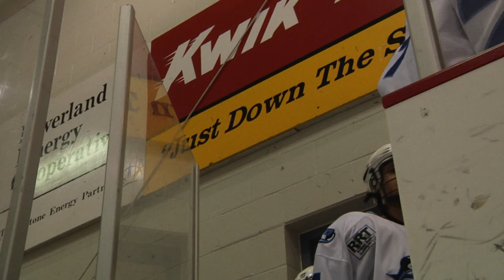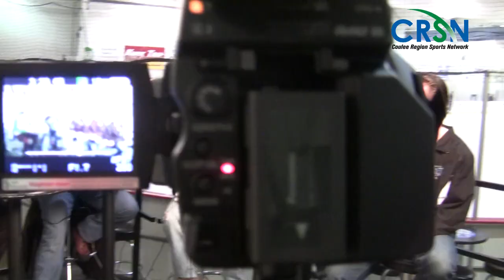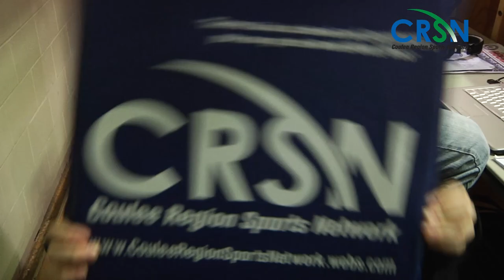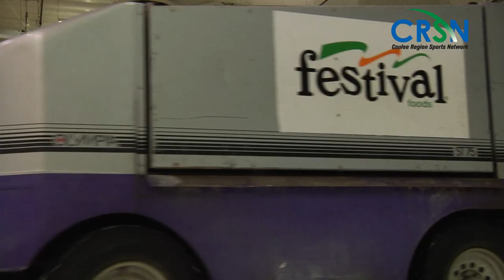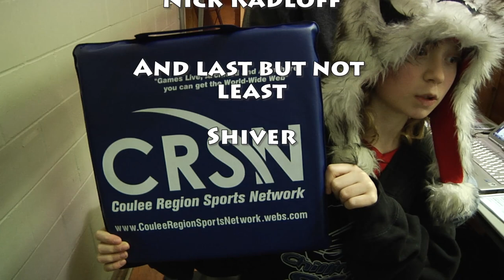Coulee Region Chill Coaches Show Special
The Coulee Region Chill changes some things up and has their Shamrock St. Patty's Day Special at the Onalaska Omni Center. Rik and Scotty talk to Coach Aj Degenhardt, Owner Michelle Bryant, and Players Tim Shaughnessy, Derek OFlynn, and Mike McMahon.

Also, the Dynamic Duo have some fun with "Cabbage Bowling" with the boy's, Shiver, and Special guest Ralphie. Then Scotty takes us into the scorers box with 95.7 the Rock's Chill Announcer Brian Simpson and Nicole Noe to get the inside scoop in the penalty box.

Rik talks to Michelle Bryant about the Chill, this year, and all the great merchandise that can be purchased at the Chill Games.

Finally we get a special inside look into the Chill Locker Room with our special guest tour guide Ralphie and Shiver.